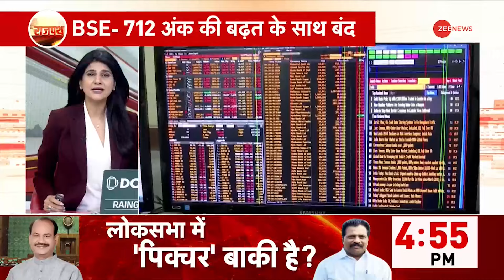Share Bazar Hits Life Time High: शेयर बाजार में भयंकर उछाल | Anil Singhvi | Hindi News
घरेलू शेयर बाजारों में आज मजबूत शुरुआत हुई ... कल के मिले-जुले बाज़ार के बाद आज बाजार अच्छी बढ़त के साथ बंद हुए... सेंसेक्स करीब 700 अंक चढ़कर 78,053 पर बंद हुआ तो वहीं निफ्टी 183 अंक की बढ़त के साथ 23721 पर बंद हुआ...उधर बैंक निफ्टी ने आज 52746 का लाइफटाइम हाई छुआ..हालांकि बाजार बंद होते-होते बैंक निफ्टी 902 अंकों की बढ़त के साथ 52606 पर बंद हुआ...

Domestic stock markets started strongly today... After yesterday's mixed market, the markets closed with a good gain today... Sensex closed at 78,053, up nearly 700 points, while Nifty closed at 23721 with a gain of 183 points... On the other hand, Bank Nifty touched a lifetime high of 52746 today... However, by the time the market closed, Bank Nifty closed at 52606 with a gain of 902 points...